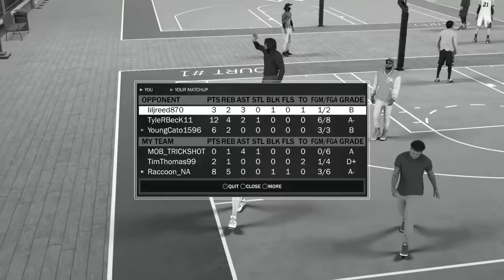NBA2K17: NOOB FIRST TIME PLAYING Ep.2 "Is That Andre The Giant?!?!"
This is the second episode of Ty's first time playing 2K and there is still more to come as he slowly gets better